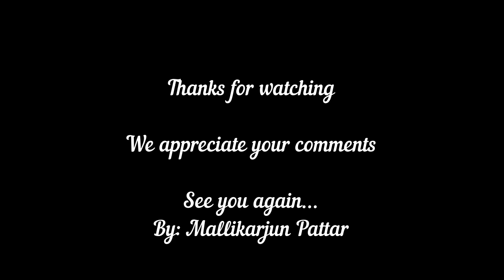Girl Drawing / Speed Art by Indian